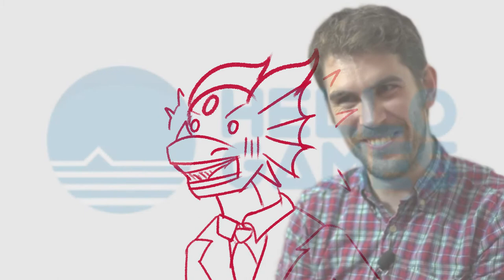Kyupo Examines: Big Chungus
The long awaited review is here! Hear my thoughts about said masterpiece, is it as good as people say?

Art for the title cards done by TabbieKatt, give her a follow